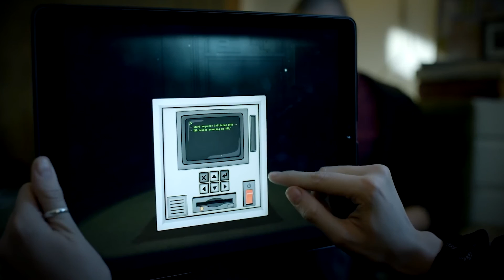Scene World Replay Gamescom 2022 - Interview with The Past Within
The Past Within is the new co-op experience from Rusty Lake! Play together with someone you deem trustworthy: one in The Past, the other in The Future. Observe and communicate what you see around you. Solve the puzzles and uncover Albert Vanderboom’s plan.